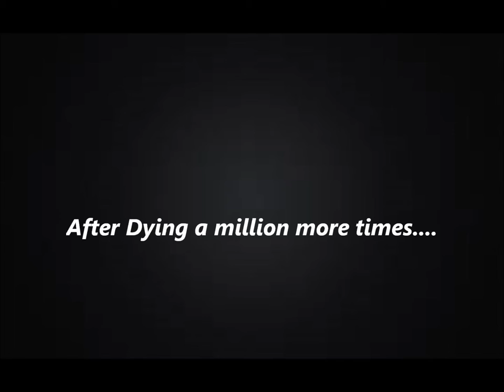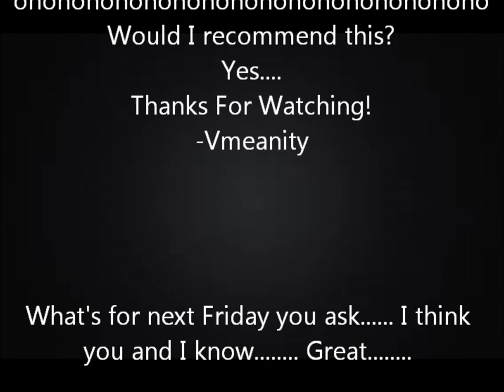Lodge Massacre "Flying Head???"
I checked for the 2nd lodge massacre. turns out there isn't one? I lied at the end! :(
Jump Scares... I hate them so much.
Sorry for the long wait... school. play the game. upload xDD Better late than never! xDD